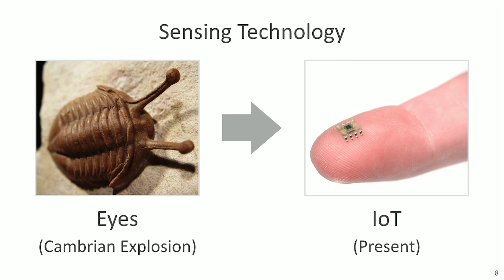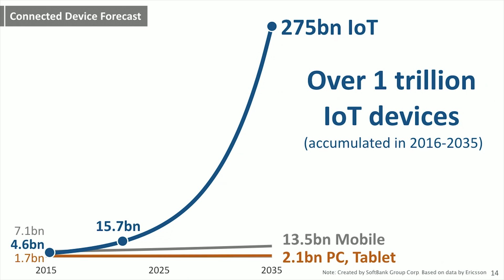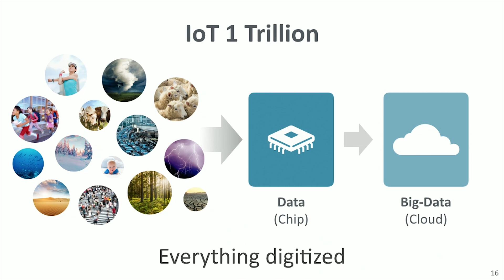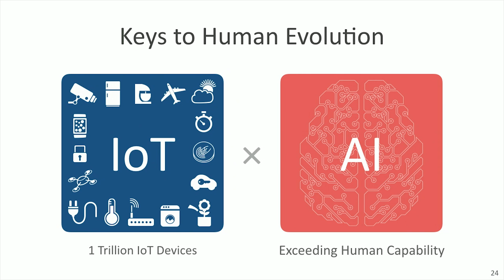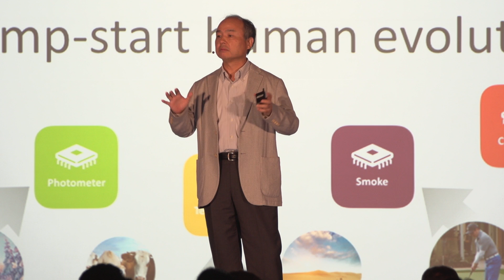SoftBank Group CEO Masayoshi Son – The Journey to 1 Trillion IoT Chips –ARM TechCon 2016 keynote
SoftBank Group CEO and Chairman Masayoshi Son outlines his vision for 1 trillion Internet of Things devices, at ARM TechCon 2016.